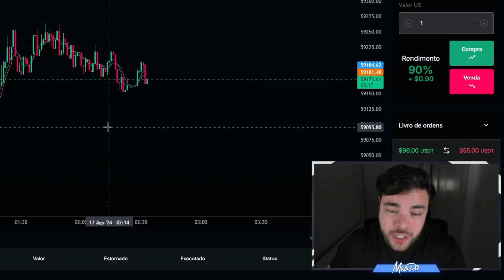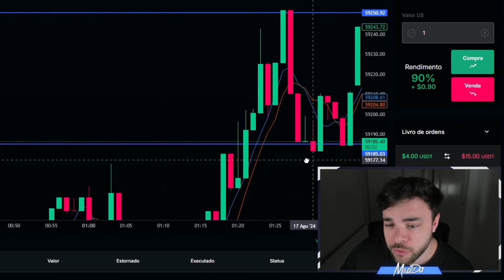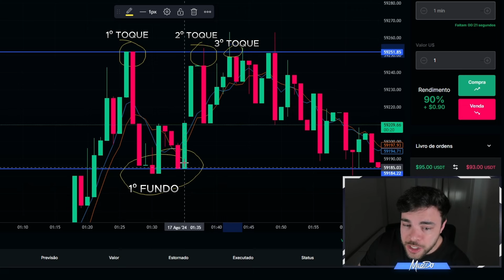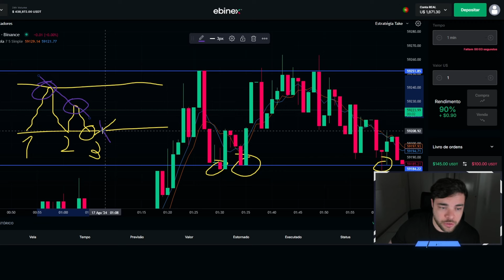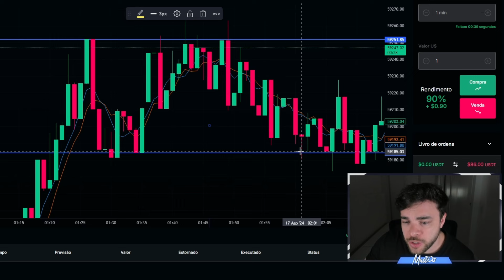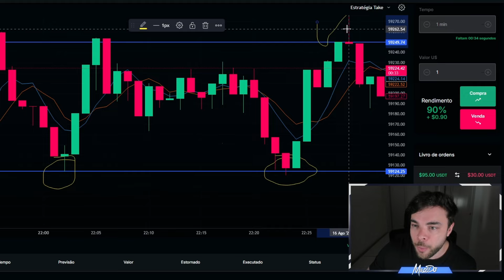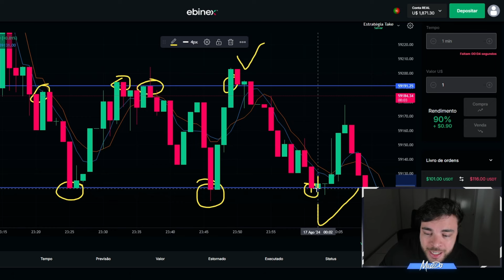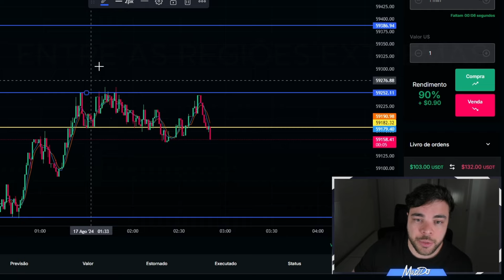O SIMPLES FUNCIONA! - Como ganhar com Suporte e Resistência nas Opções Binárias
Nesse vídeo eu te mostro mostro como lucrar utilizando Suporte e Resistência com os filtros e gatilhos corretos